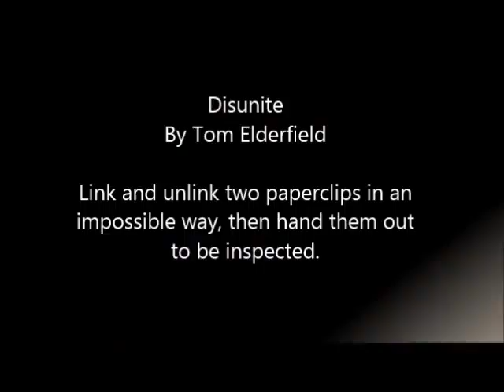Disunite by Tom Elderfield